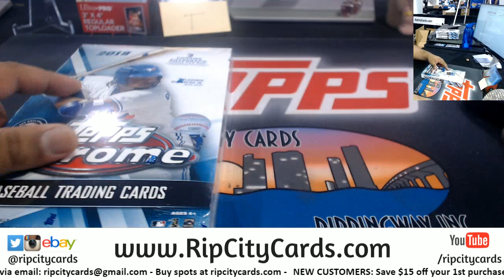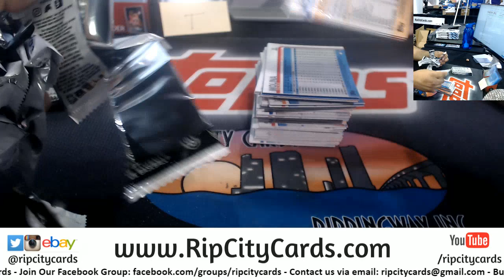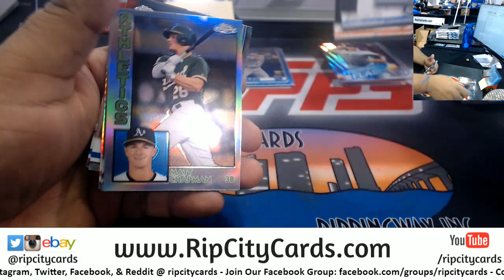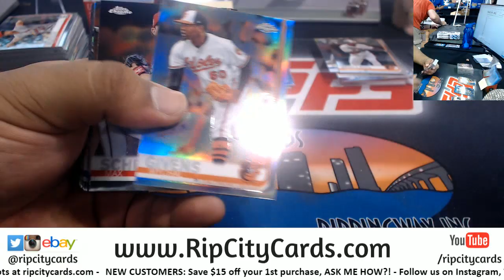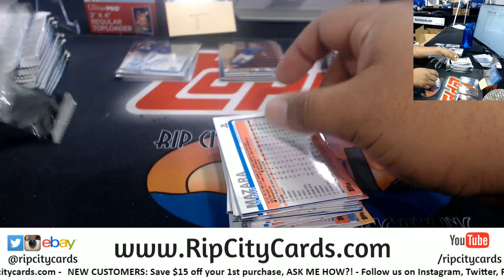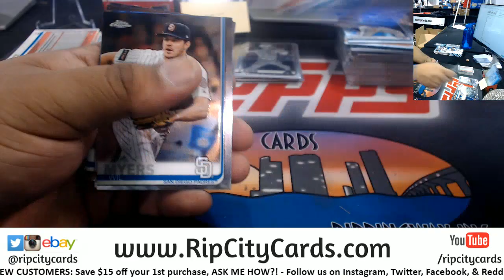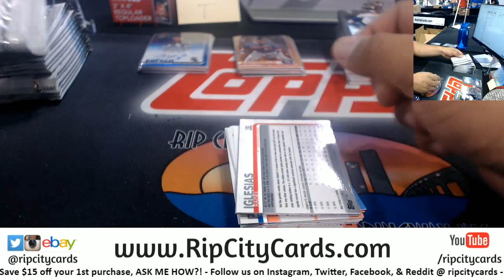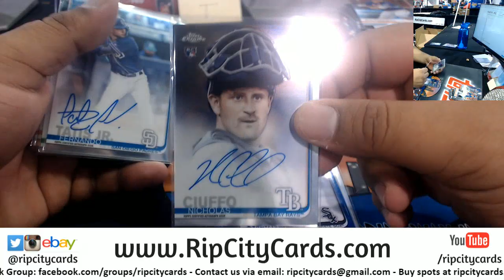2019 Topps Chrome 4 Box Hobby #5 EBAY